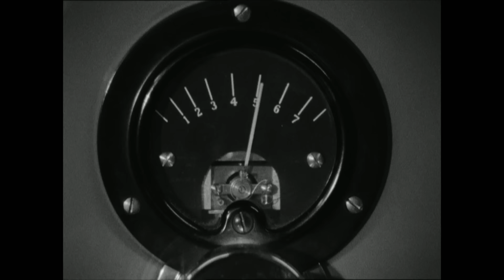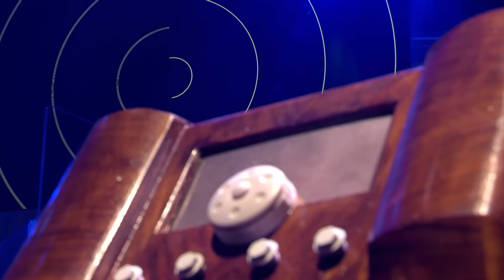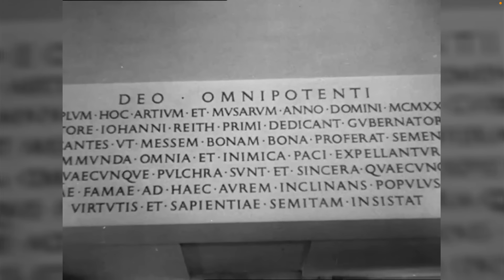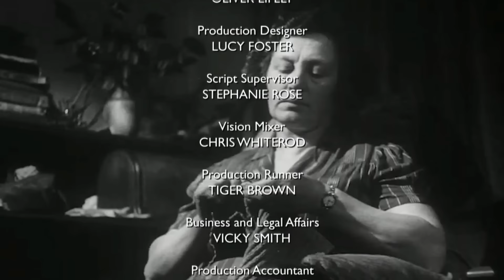This New Noise - Full Concert - Public Service Broadcasting / BBC Symphony Orchestra / Jules Buckley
Public Service Broadcasting performing This New Noise with the BBC Symphony Orchestra, conducted by Jules Buckley. This is the full show as originally broadcast but with the newly remixed audio for the concert.

This New Noise is released by Test Card Recordings on 8 September 2023, a BBC Recording.

Performed and recorded at the Royal Albert Hall on 30 August 2022 for the BBC Proms.

All songs written by J. Willgoose, Esq. except 'A Cello Sings in Daventry', written by J. Willgoose, Esq. and Seth Lakeman
Orchestrated by JFAbraham
Conducted by Jules Buckley

Mixed by J. Willgoose, Esq. at Jacamar Studios
Mastered by Matt Colton at Metropolis Studios

Dedicated to the memory of Rebecca Teulet.

Contains samples from 'BBC: Voice of Britain', courtesy of the British Film Institute and used with kind permission.

PUBLIC SERVICE BROADCASTING

J. Willgoose, Esq.
Wrigglesworth
JFAbraham
Mr B

Reeta Chakrabarti
Michael Sheen
Petroc Trelwany

Guest vocal by Seth Lakeman

First Violins:
Stephen Bryant (leader)
Cellerina Park
Jeremy Martin
Celia Waterhouse
Colin Huber
Shirley Turner
Ni Do
Molly Cockburn
James Wicks
Anna Smith
Ilhem Ben Khalfa
Jack Greed
Naori Takahashi
Marina Solarek

Second Violins:
Dawn Beazley
Daniel Meyer
Vanessa Hughes
Danny Fajardo
Lucy Curnow
Rachel Samuel
Tammy Se
Caroline Cooper
Vicki Hodgson
Lucica Trita
Raja Halder
Julian Trafford

Violas:
Rebecca Chambers
Joshua Hayward
Nikos Zarb
Audrey Henning
Natalie Taylor
Michael Leaver
Carolyn Scott
Peter Mallinson
Claire Mayndard
Emily Firth

Cellos:
Timothy Walden
Tamsy Kaner
Graham Bradshaw
Mark Sheridan
Clare Hinton
Sarah Hedley Miller
Michael Atkinson
Augusta Harris

Double Basses:
Enno Senft
Anita Langridge
Michael Clarke
Beverley Jones
Peter Smith
Chris Kelly

Flutes:
Daniel Pailthorpe
Tomoka Mukai
Piccolo:
Rebecca Larsen

Oboes:
Steve Hudson
Imogen Smith
Cor Anglais:
Ben Marshall

Clarinets:
Marie Lloyd
Emma Burgess
Bass Clarinet:
Elliot Gresty

Bassoons:
Lorna West
Emily Newman
Contra Bassoon:
Steven Magee

Horns:
Andrew Antcliff
Michael Murray
Mark Wood
Nicholas Hougham

Trumpets:
Philip Cobb
Martin Hurrell
Joseph Atkins

Trombones:
Helen Vollam
Dan Jenkins
Bass Trombone:
Robert O'Neill

Tuba:
Sam Elliott

Timpani:
Daniel Gonzalez Estevez
Percussion:
David Hockings
Alex Neal
Fiona Ritchie

Harps:
Louise Martin
Celeste:
Liz Burley

Ann McKay - Broadcast Sound Producer
Joe Yon - Broadcast Balance Engineer
Marvin Ware - Broadcast Sound Engineer
Rob Winter - Broadcast Sound Engineer
Alan Zani - Stage Engineer
Stefan Van Horne - Stage Engineer
Andy Lenton - Radio Engineering Manager

DELTA LIVE (FOH)
Stephen Hughes - FOH Engineer
Elaine Duffy - Monitor Engineer
Simon Hendry - String Sub-mix Engineer
Ben Goodwin - Stage Engineer
Olly Nendick - Stage Engineer
James Pearce - Stage Engineer
James Docherty - Stage Engineer

BBC ARCHIVES
Simon Rooks - Head of Archives
Tariq Hussain - Archivist

BBC PROMS
David Pickard - Director, BBC Proms
Hannah Donat - Artistic Producer
Helen Heslop - Events Manager
Alys Jones - Event Producer
Bethany McLeish - Event Co-ordinator
Danny Weber - Concert Manager

Special thanks to:

John Carino and all at the BFI
Rob, Jackie, Sean, Russ at Zoot Management
Spitfire Audio
Andrew Pimblott, David Ahlund and all at Roland
Gerald Gill at Birdtown Guitars
Matt Oram at Fidelity Guitars
Charlotte Higgins
Simon Rooks
Tariq Hussain
Alys Jones
Hannah Donat

Cover and gatefold artwork by Graham Pilling at Army of Cats
Typesetting and layout by Jim Cork
Guitar tech: James Campbell
Drum tech: Matt Davies